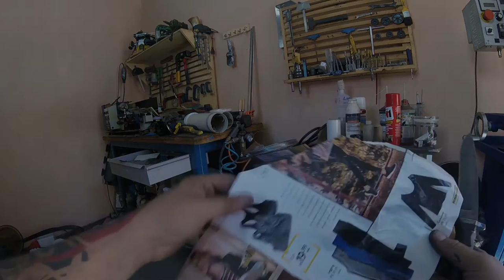Hand Made Combat knife - Taipan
*Butch Cassidy Custom Knives*